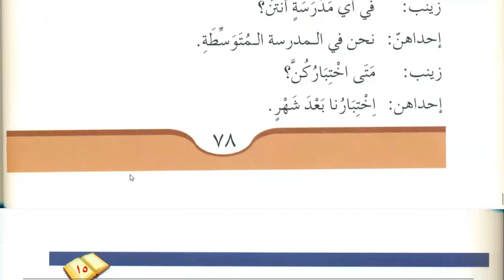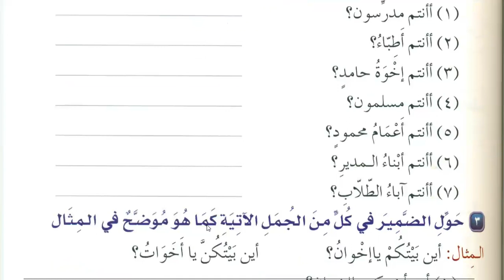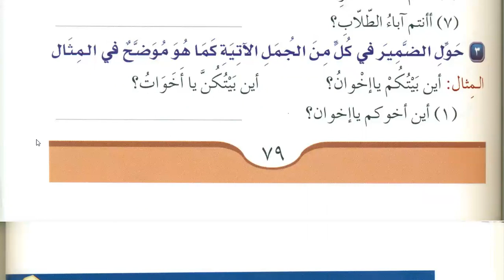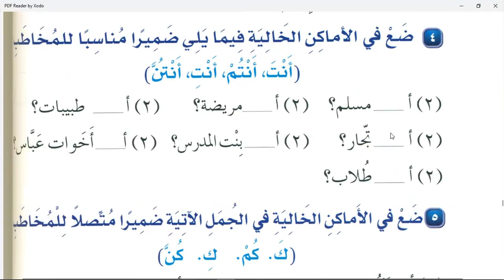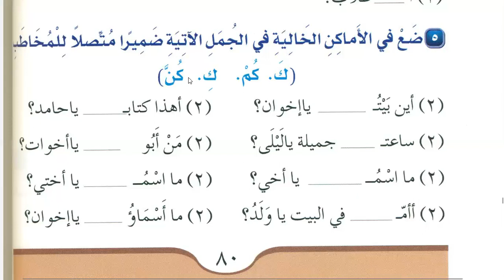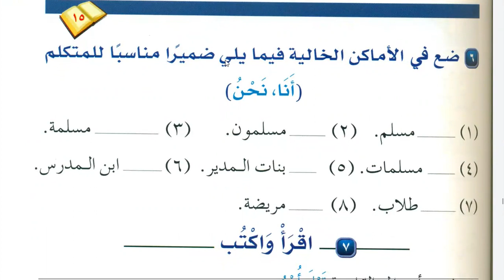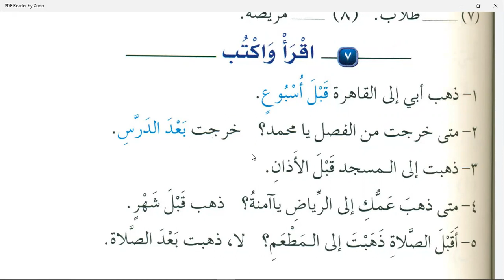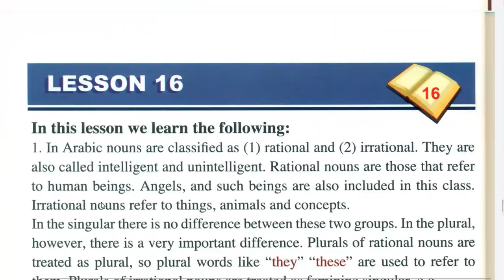Class 104 | Lesson 15 of Medina Book Durus Al LUGHAT Al Arabiyyah Book 1 in English | Learn Arabic